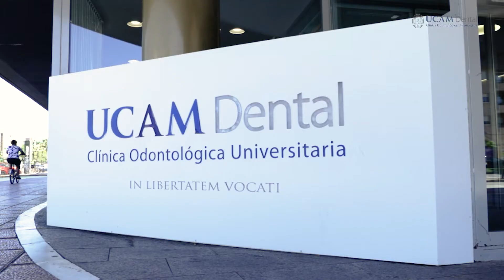UCAM Dental - Protocolo de Seguridad en la Clínica - UCAM Universidad Católica de Murcia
Conoce los protocolos de seguridad que aplicamos en UCAM Dental, para conseguir la máxima seguridad tanto en las instalaciones como con los pacientes y personal de la misma.